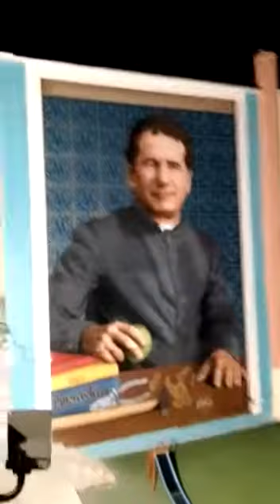Gragnano: I suoi murales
Video da parte di Michela